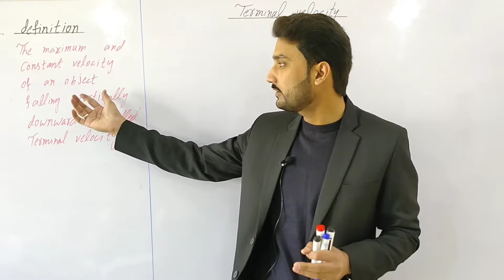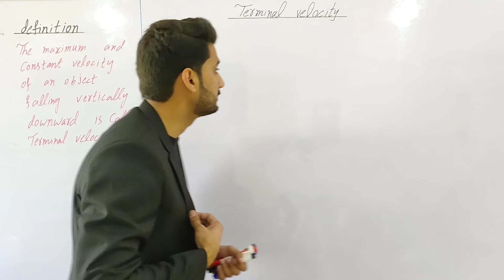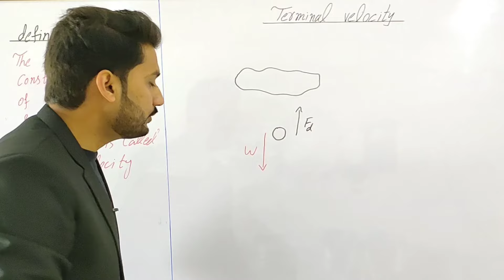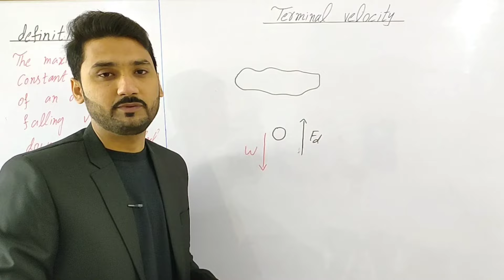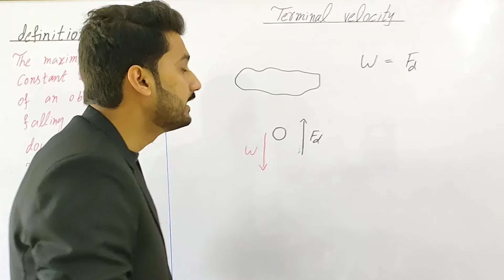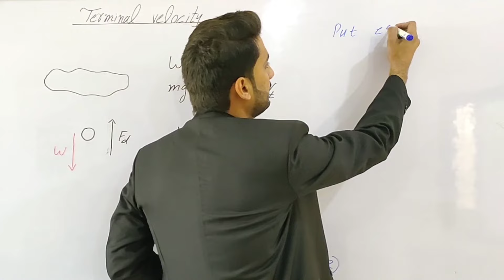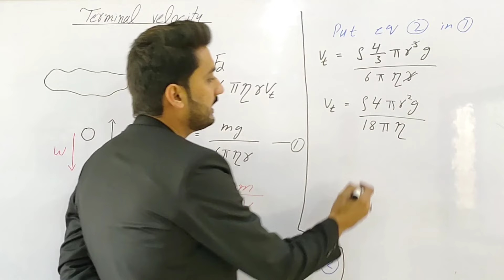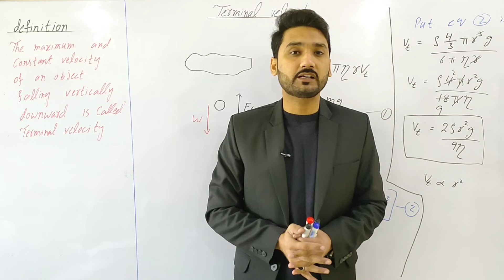Terminal velocity | class 11 physics | physics ka safar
Terminal Velocity class 11 physics | 11th class physics chapter 6 in urdu hindi | kpk punjab federal board